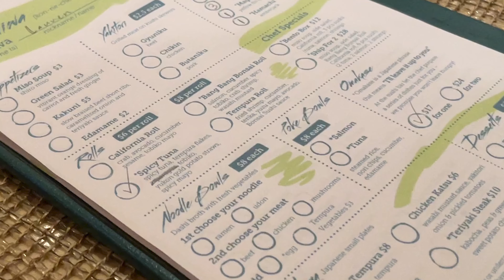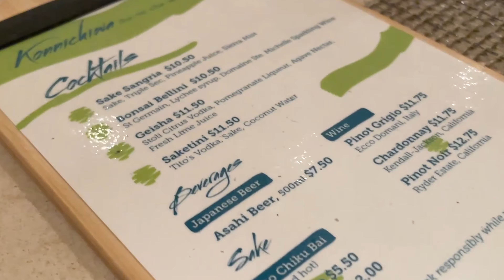We Went to Bonsai Sushi... Yes. Again!... Carnival Horizon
In this episode of Lauren of All Trades... Lauren finds out if the "for one" Omakase portions are the same as the "for two" portions.

We determined that per-person, you get the same amount of food at the for-one price as the for-two price, making the price much better if you get the for-two option... even if you just get it for one!

It also seems that the Omakase is the same on every visit and on every ship - or at least can confirm that the first two courses are.

The rest of our sushi was delicious as usual.